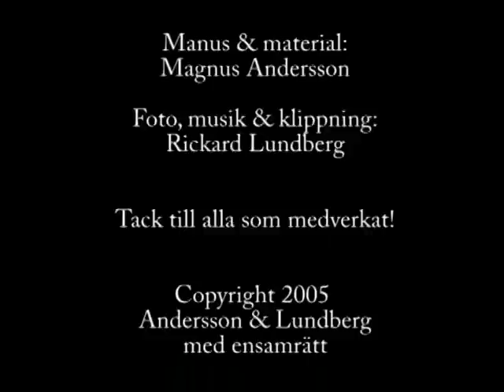Fritidsfiske med Mankan - Pimpelfiske - Del 2/2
Del 2 av Fritidsfiske med Mankan - Pimpelfiske

Lär dig om pimpelfiske och följ med Mankan när han försöker överlista abborrarna under isen.

Produktionsår: 2005
Av: Rickard Lundberg, Fotopricken & Magnus Andersson